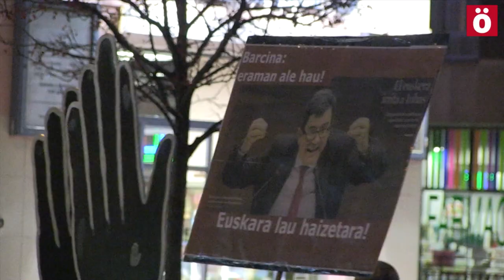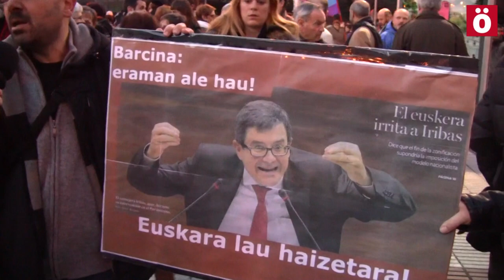Aldaketa soziala eta erabakitze eskubidearen aldeko manifestazioa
Eragile sozial, sindikatu eta alderdi politiko ezberdinek deituta, milaka lagun elkartu dira Iruñean aldaketa soziala aldarrikatzeko. Nafarroako herritarren erabakitzeko eskubidea errespetatzea ere exijitu dute.